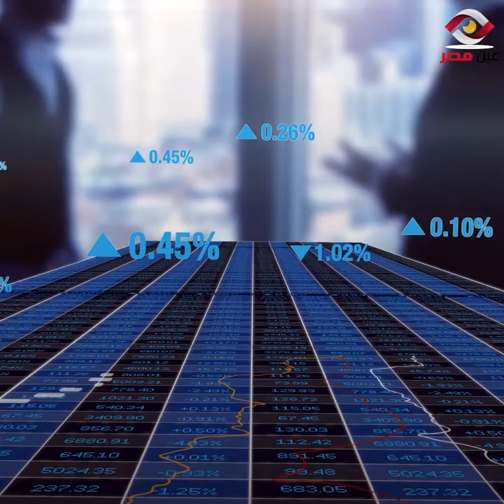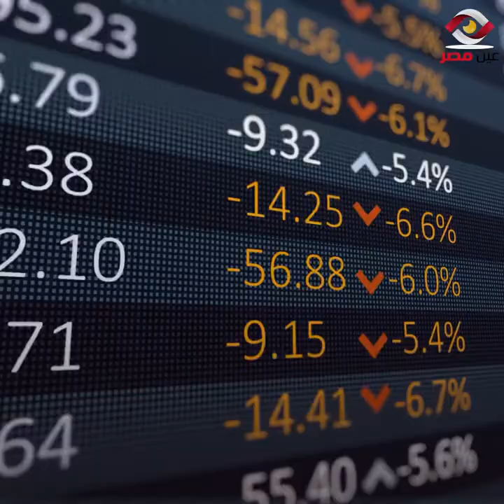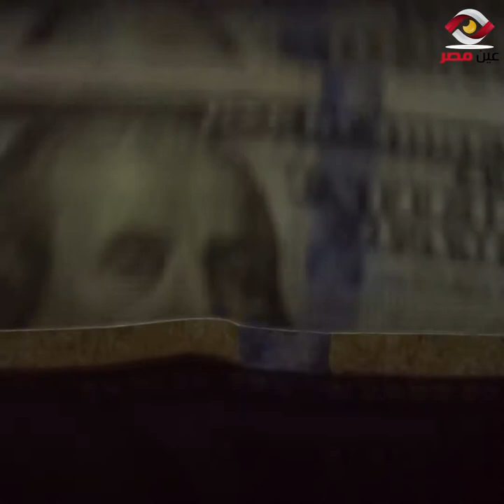علاقة الأخوان نوح بشركة سويفل والهروب بـ 33 مليون دولار